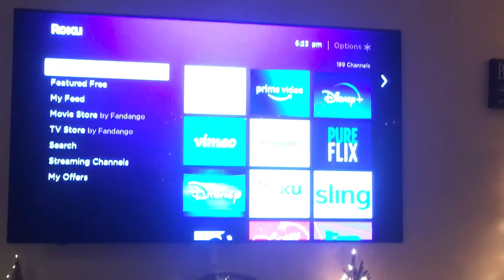Roku 3 startup sound